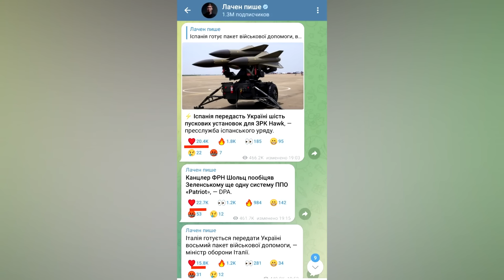КОГДА ЗАКОНЧИТСЯ ВОЙНА. Опрос в Киеве. Чего Хочет Народ Украины НА САМОМ ДЕЛЕ.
Когда закончится война в Украине, Опрос на рынке в Киеве. Год назад у нас на канале вышло  видео "Кто хочет продолжения войны. Народ или Зеленский". В комментариях к этому видео было много комментариев с предложением пойти на этот же рынок в Киеве через год и задать тот же вопрос.
Устали ли в Украине от войны и хочет ли народ переговоров с Россией.
В этом видео мнения киевлян, людей из народа Украины, это ответ российской пропаганде, что люди в Украине хотят мира, а киевский режим хочет войны. Мы специально сняли это видео, чтобы было очевидно, чего хочет народ Украины на самом деле.

ГДЕ БРОНИРУЮ Я:
Авиабилеты поиск